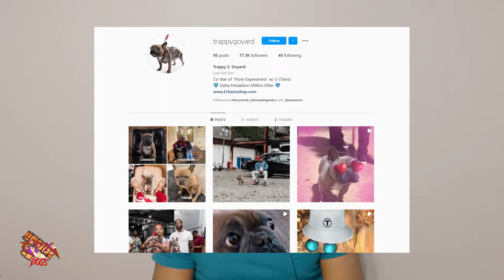2 CHAINZ FRENCH BULLDOG TRAPPY IS WORTH $500,000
2 Chainz best invested ever. From $100,000 to 500,000. Would you invest on a French bulldog?